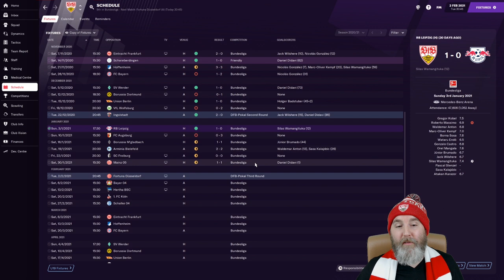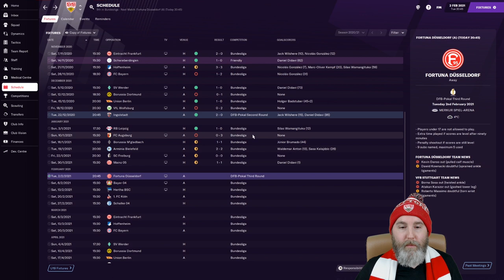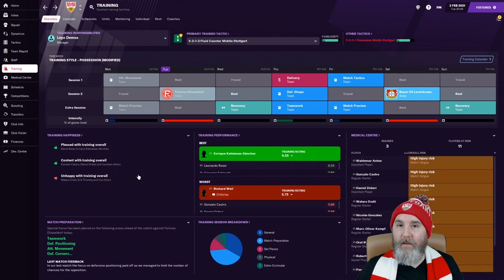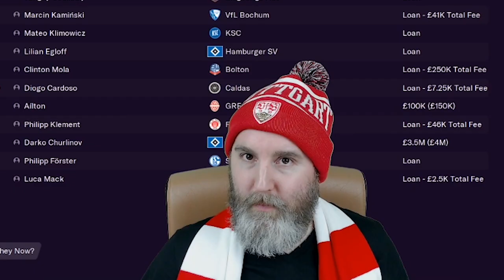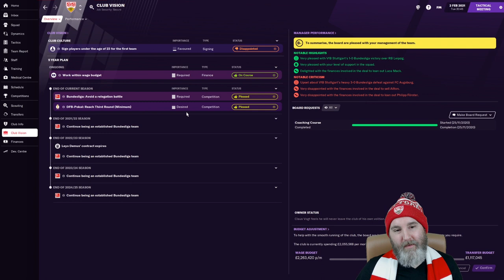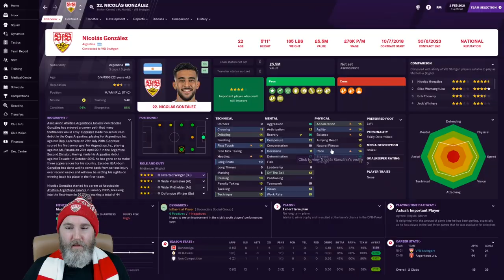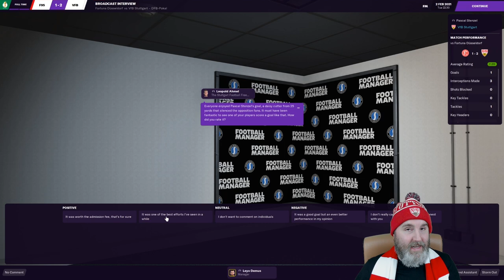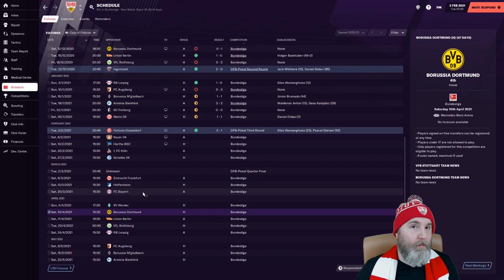Football Manager 2021 | Stuttgart über alles! | #5 - CUP GAME ! | FM21 Gameplay | FM 21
Welcome to my main Football Manager 2021 save! For this FM 21 series we are taking control of VFB Stuttgart in a FM21 Bundesliga adventure!  Let’s have a look at gameplay, tactics, scouting, training and other features of Football Manager, shall we?! In this episode: our first cup game on camera!

My gear:
- Microphone: Trust Mantis GXT232 (with TIE Studio Mic Stand Flexible)
- Camera: Logitech C922 Pro Stream Webcam
- Lighting: StudioKing “Day Light” Set SB01
- Green screen: Elgato Green Screen

ABOUT LEYODEMUS:

Hi guys! My content will mostly be FM21 (Football Manager 2021) "let's play" videos, but there is always room for some sidesteps! I'm not really into experiments, but I am planning some football manager tutorial videos on training, tactics, ...